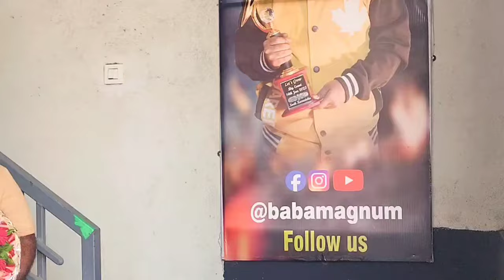Offer sab jange 🤣🤣